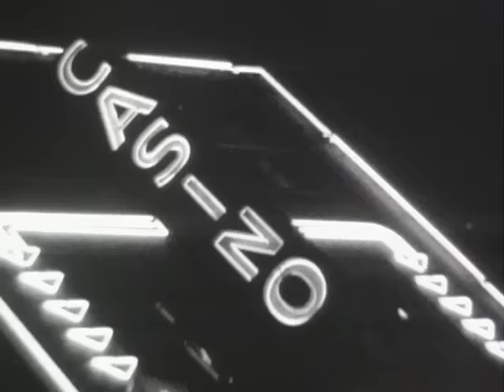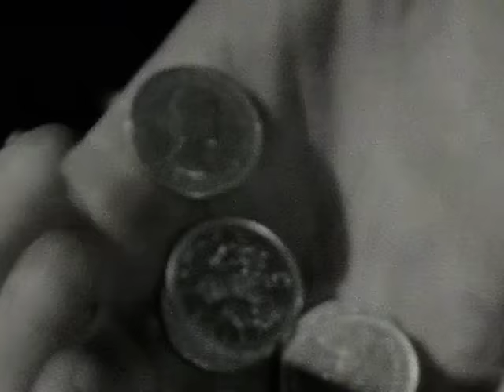Gun - Money (Everybody Loves Her)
Music video by Gun performing Money (Everybody Loves Her). (C) 2014 A&M Records Ltd.